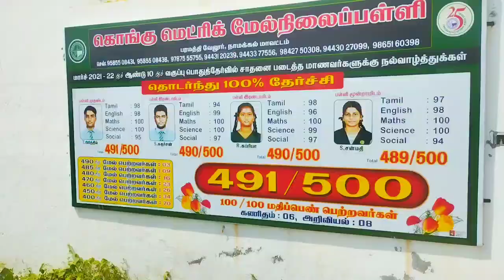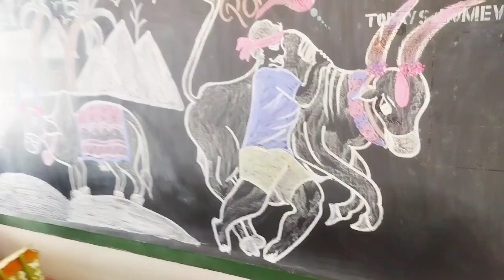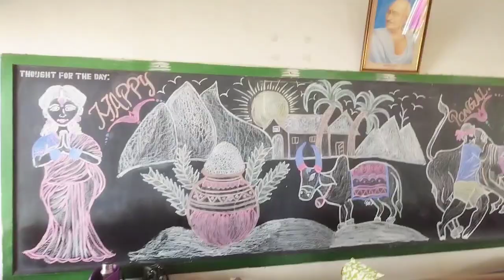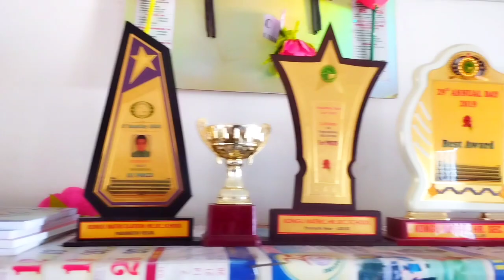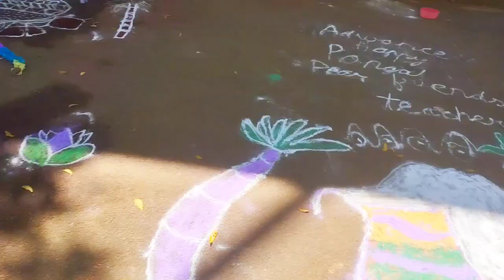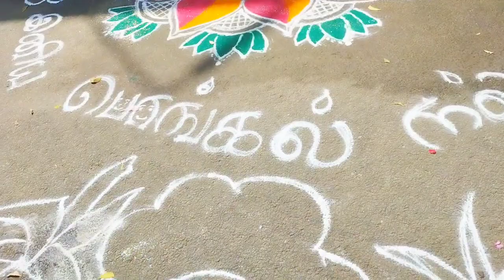KonguSchoolPongalCelebration annamalaischool ParamathiVelur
Kongu School samadhuva Pongal annamalaischool konguschoolpongal2k23 சமத்துவ பொங்கல் 2023 Kongu School Pongal thiruvila Kongu School Pongal celebration in velur